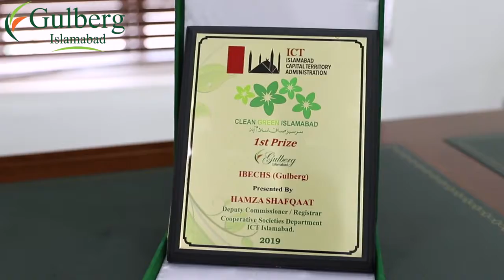Gulberg Islamabad - 1ST Position in Clean Green Islamabad Initiative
Gulberg Islamabad, located on the main Islamabad Expressway with easy access to Islamabad and Rawalpindi, brings luxury living to a whole new level with its innovative development, grand infrastructure and international standard commercial projects.

for details.